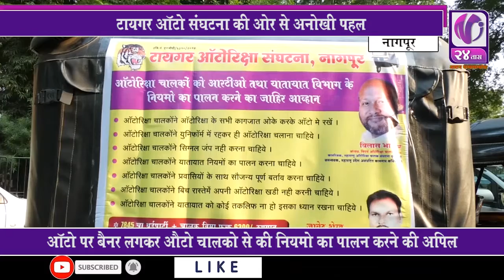टायगर ऑटो संघटना की ओर से अनोखी पहल I V24 Taas I 26 Nov 19